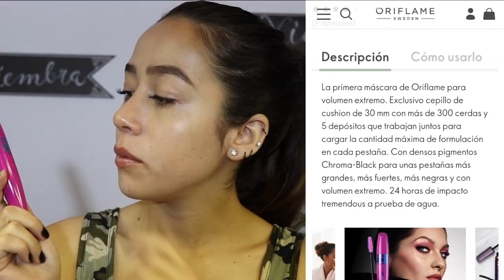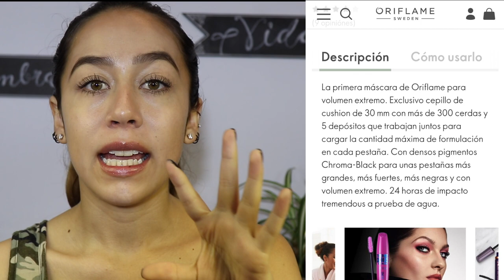PAP: Tremendous Big Volume x Oriflame, esta no me decepcionó... ·Cat G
HOLAAAAAA
El día de hoy te dejo la reseña y el Poniendo a Prueba de The One Máscara Tremendous Big Volume x Oriflame ¿ustedes la han usado?

¿qué opinan?

¡No olviden dejarme en los comentarios sugerencias de videos y cualquier cosa que piensen!

Si tienen alguna duda de alguno de los productos no olviden dejarla en los comentarios que los responderé :)